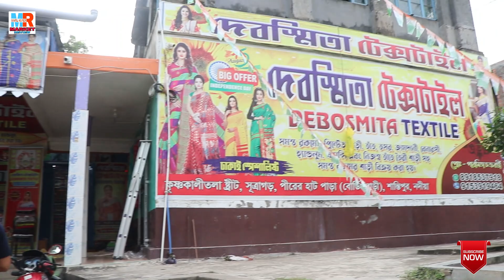Pure Muslin, Kantha Stitch, Assam Khadi, 120 Count Bengal Cotton, Resham Kota & Silk Saree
DEBASMITA TEXTILE
PRO: DIPENDU CHAKRABORTY ( PAROMITA CHAKRABORTY)

SHANTIPUR SUTRAGARH PIRER HAT PARA,
KRISHNA KAKI TALA LANE, NADIA (SUTRAGARH PIRERHAT BODING BARI)
PIN-741404

(Please Don't Call For Sale Relaed Query)

.VIDEO DECLAIMER.